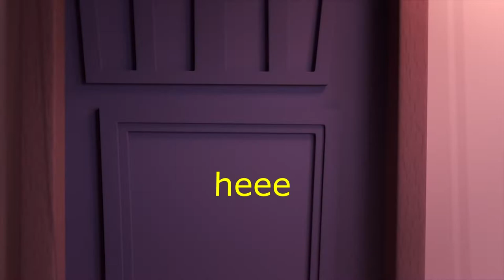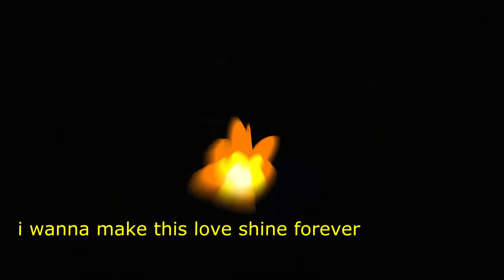Jead T _My Angel (official video lyrics )2022 Uganda music.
#alpha **Music @# Bruno&%pro, mbra.